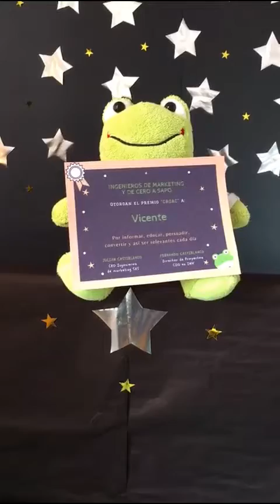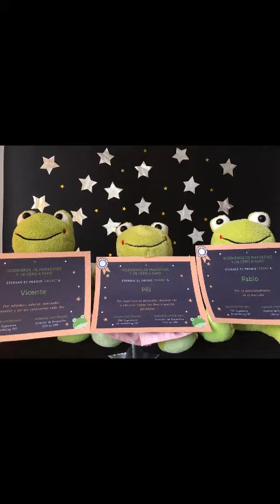Premios DeCeroaSapo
Un producto de Ingenieros de Marketing y JulianCastiblanco.com